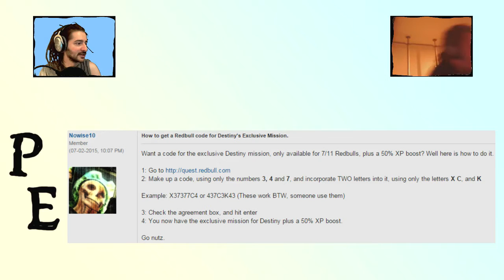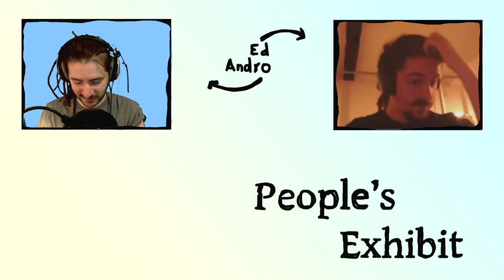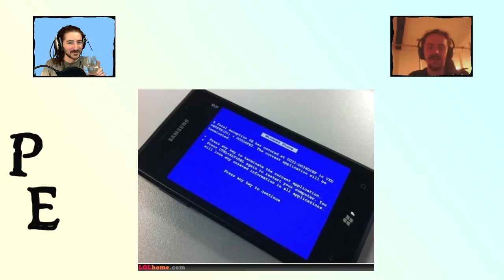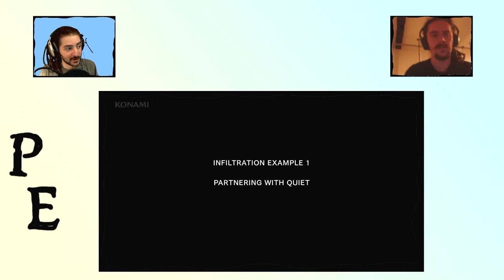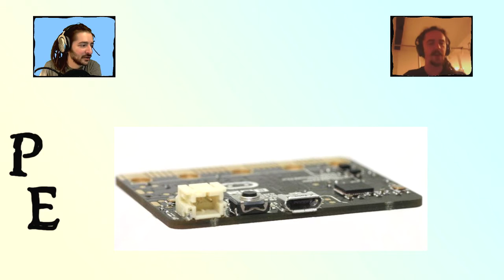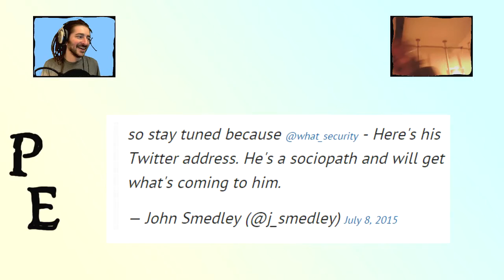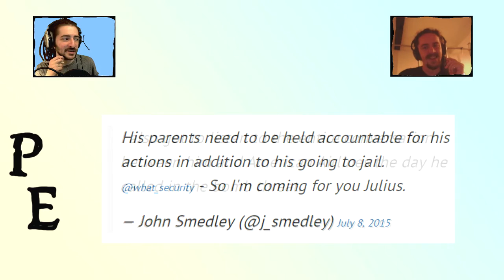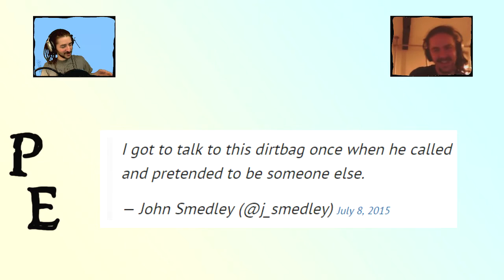People's Exhibit - Ep 9 - Lizard Smedley, Mega Man Plastic et al - 09/07/2015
In our weekly show we talk about recent developments in all things videogames and beyond: internet drama, new releases, tech advancement, celebrity faux pas and general all around dickery. You can watch us every Thursday 10pm BST live

madkatz appear to go all in with rockband 4 peripherals :(